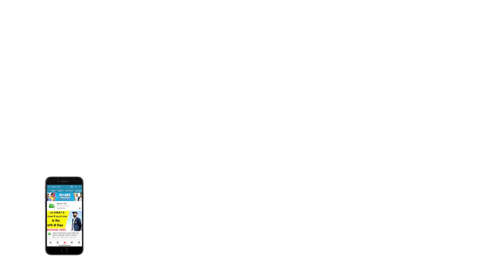IPL 2020: MS Dhoni Tests Negative for COVID-19, to Join CSK Camp in Chennai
Chennai Super Kings captain MS Dhoni has tested negative for COVID-19.